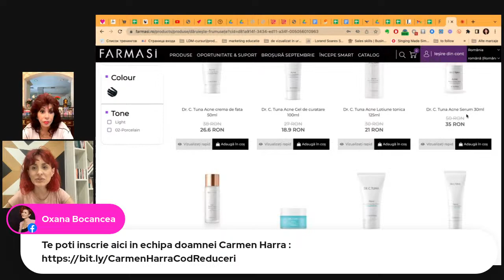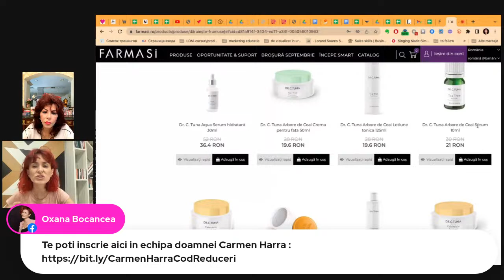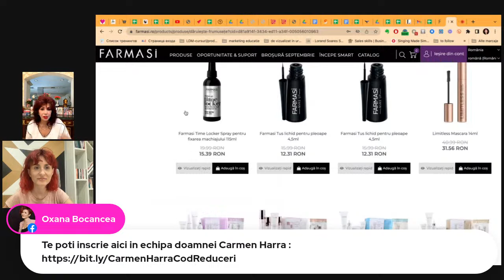Câștigă bani, dar și reduceri la cosmetice și suplimente alimentare!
Află cum funcționează echipa mea din afacerea Farmasi, lucruri extrem de importante care te vor ajuta să faci economii importante la cosmetice și suplimente alimentare, dar și să câștigi bani, în funcție de cât de mult te implici. Dacă ai o adresă și un număr de telefon din România, îți poți crea cont chiar acum, cu ajutorul acestui
Dacă locuiești în afara României, poți folosi datele de contact ale unui membru al familiei tale din România sau mai poți aștepta câteva luni până când se va extinde rețeaua.